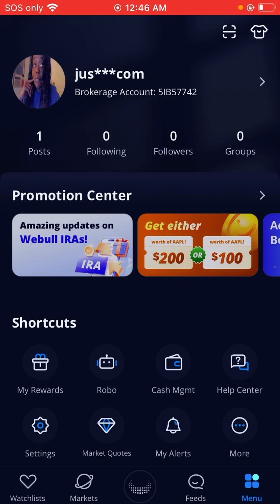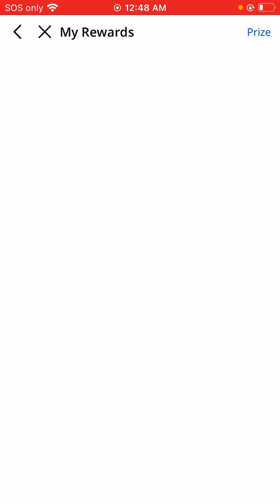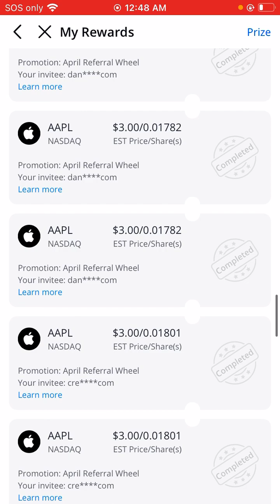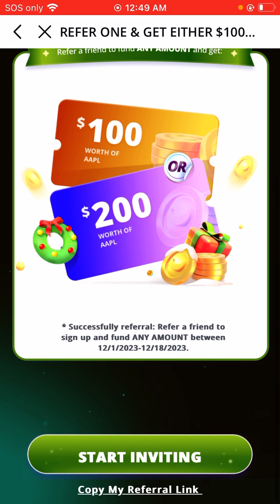Fund your account with a penny & get $100 or $200 towards Christmas gifts!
TAP TF IN NOW! One referral gets you $1OO or $2OO in Apple!

Open up a WEBULL account! Fill out all the instructions! Once approved, open up a cash account with WEBULL. Deposit a penny into this account 🩵 && make sure it settles! When it does, you’ll get your free stocks!

Refer friends & earn some holiday cash!!